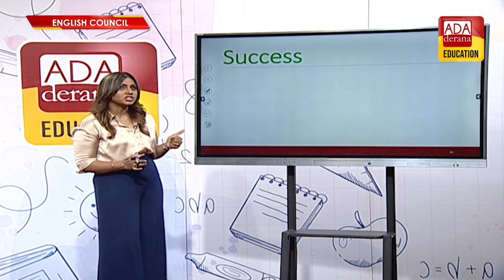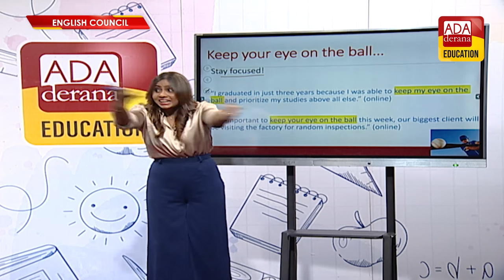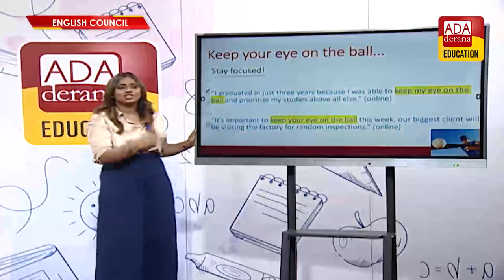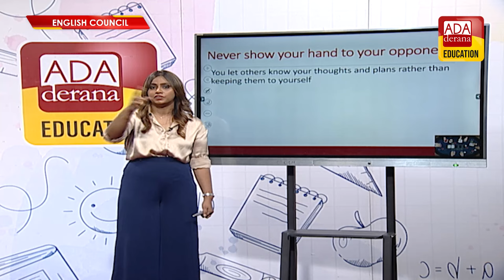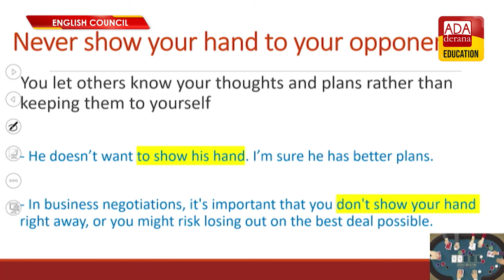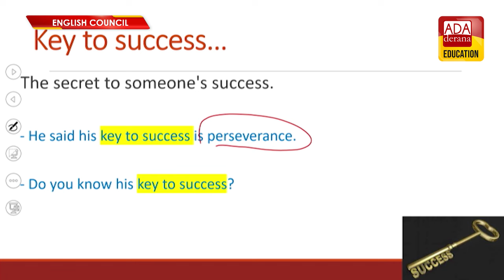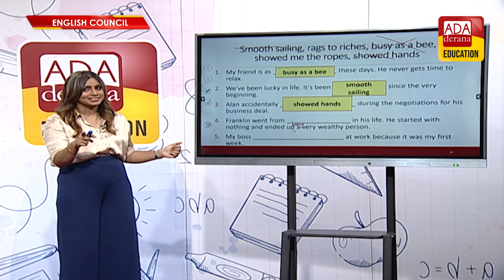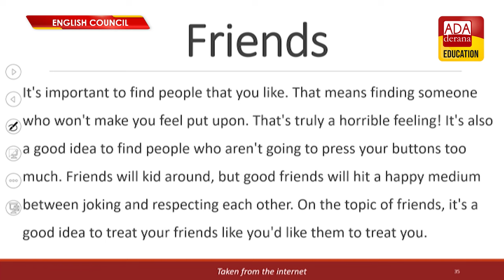Ada Derana Education English Council | PHASE 02 | LESSON 167